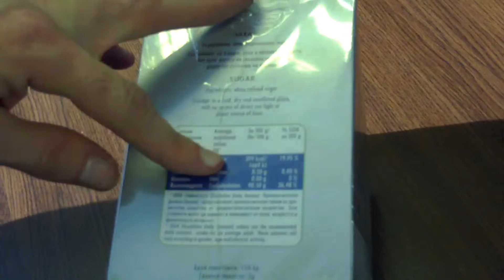Unboxing of white sugar box with 150 bags inside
Fast unboxing of white sugar bags. The food additive is mostly used for sweetening coffee, tea and milk. It can be used for fast energy pump in stress or hungry conditions.